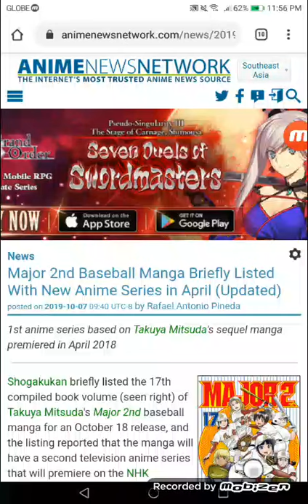Major 2nd Baseball Manga Briefly Listed With New Anime Series in April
1st anime series based on Takuya Mitsuda's sequel manga premiered in April 2018